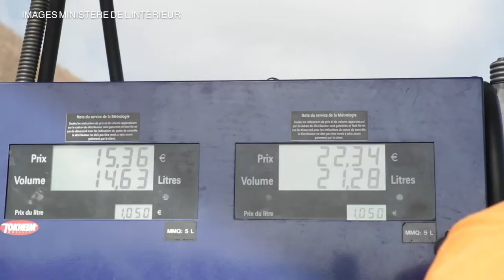Ouragan Irma : Distribution de carburant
Images tournées par le ministère de l'Intérieur le 12 septembre 2017